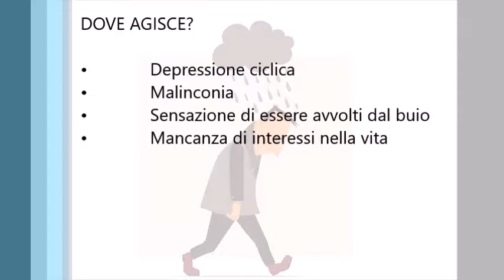Fiori di Bach in 60 secondi: Mustard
Ti capita di vivere dei periodi di malinconia in modo ciclico? Scopri cosa il fiore Mustard può fare per te!

Le informazioni riportate nel video, non sono consigli medici ma hanno il solo scopo di illustrare possibili integrazioni nutrizionali di tipo non terapeutico, bensì salutistico e pertanto non sostituiscono il parere del medico.